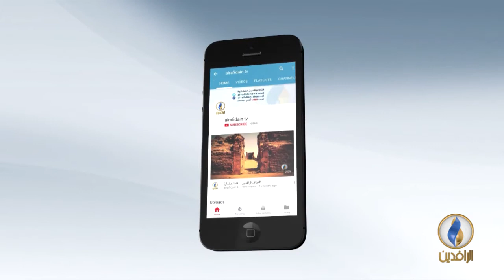تحت_الضوء حدود التعاون الأمريكي الإيراني في العراق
ضيوف الحلقة :
حسين السبعاوي - كاتب ومحلل سياسي
شاهين محمد - باحث ومحلل سياسي
محمد المذحجي -مدير مركز ميسان للدراسات الإيرانية
تقديم :
سمير أكرم